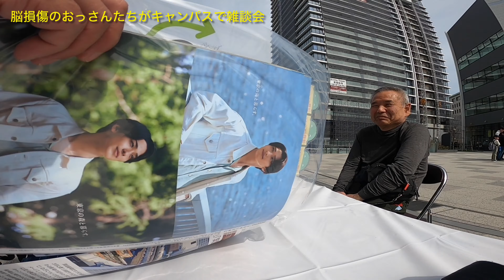［おっさんたちの雑談］箕面市 大阪大学箕面キャンパス NO Border Fest Minoh